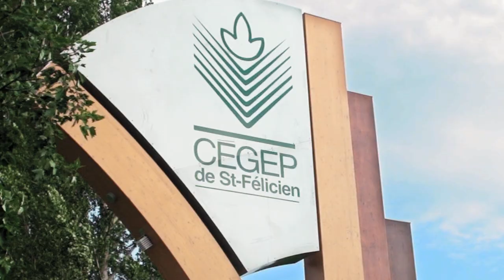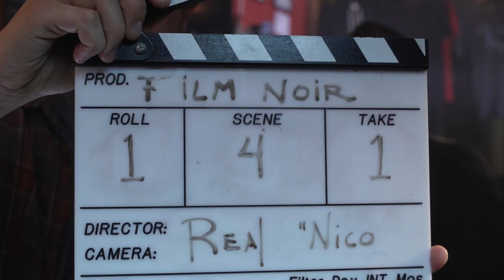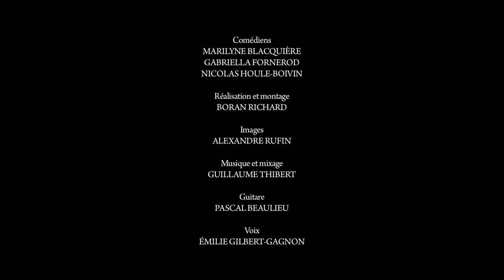L'Expérience Cégep St-Fé